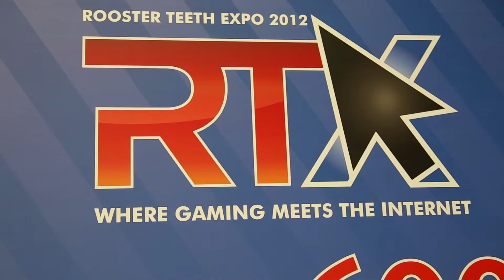Rooster Teeth Expo 2012 Highlights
This is our 2012 highlight reel from the RTX 2012 event here in Austin, Texas.  We wanted to thank everyone who stopped by and played the game and we look forward to seeing some of you at QuakeCon and PAX Prime in August.